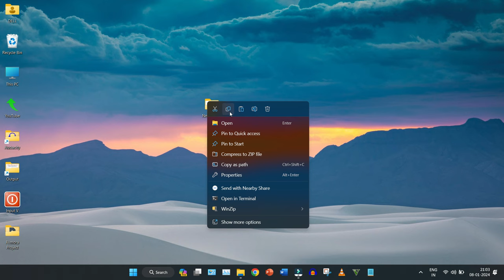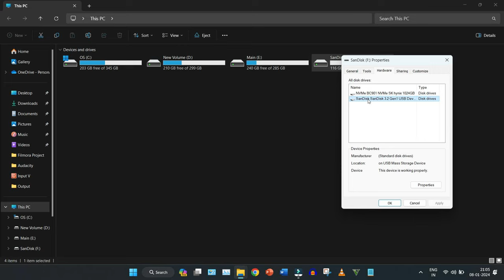How to Increase Transfer Speed of Pendrive || Speed-up Copy Paste Speed of Pendrive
Increase copy paste speed for USB pen drive
Boost your pendrive speed now
Is your usb 3.2 transfer speed slow
Is your usb 3.0 transfer speed slow
Tips to improve copy speed of usb in computer
How to increase pendrive transfer speed
How to speed up file transfer to usb flash drive
Increase old pendrive transfer speed
How to make usb pendrive fast data transfer
How to fix slow file transfer in pendrive
How to speed up data transfer on pendrive
How to fix low data transfer speed from a usb pendrive

Credits:-
Audio:- crockpot

My Gears:-
Boya BYM1 Mic

How do I fix slow file transfer on Windows 10?